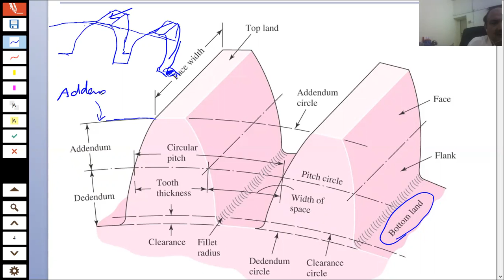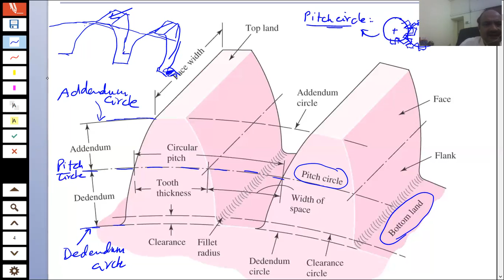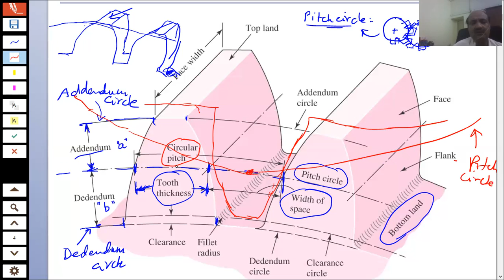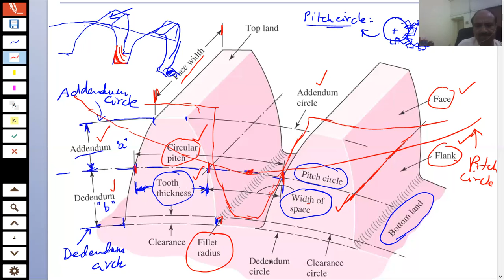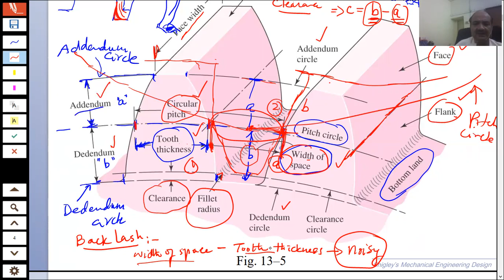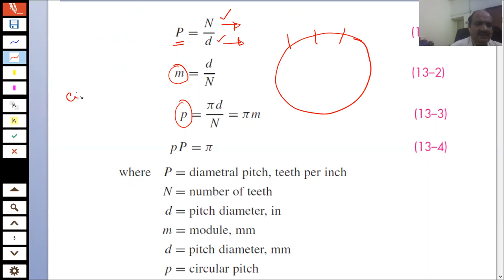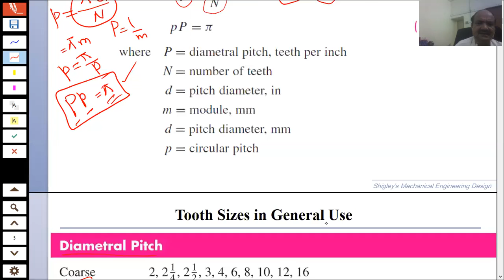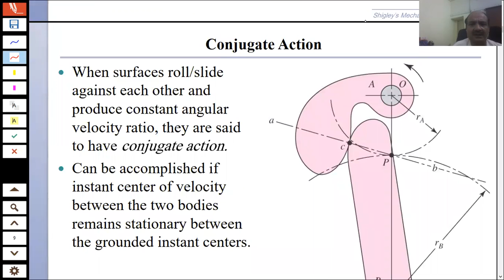Nomenclature of mechanical Grear